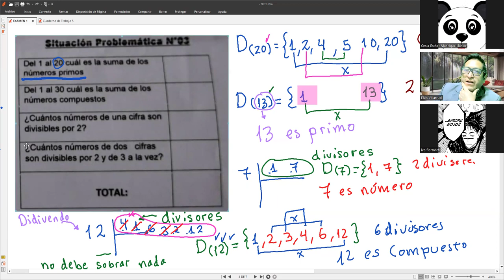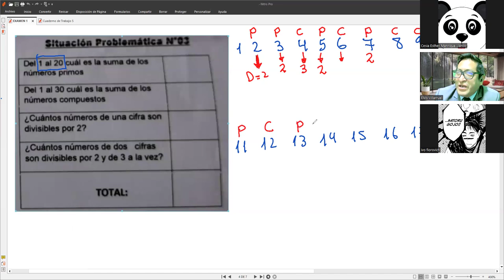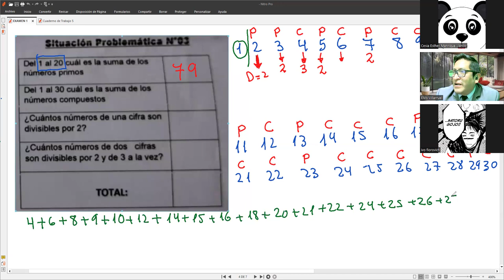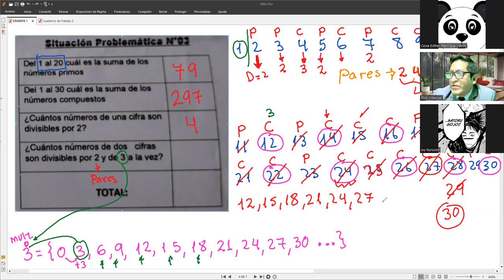6 Refuerzo de MULTIPLOS Y DIVISORES